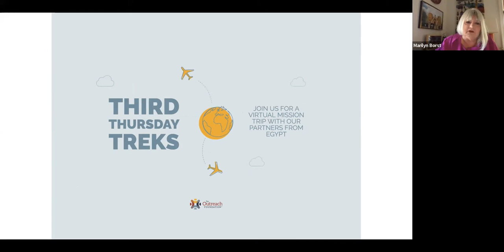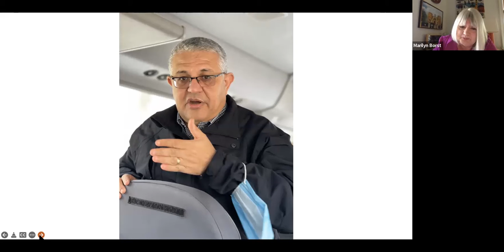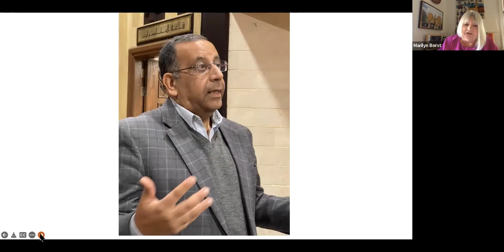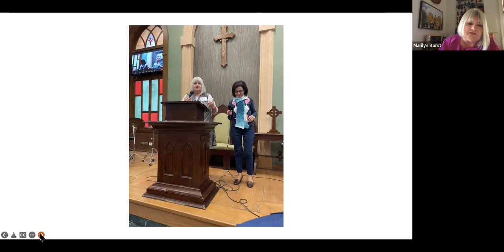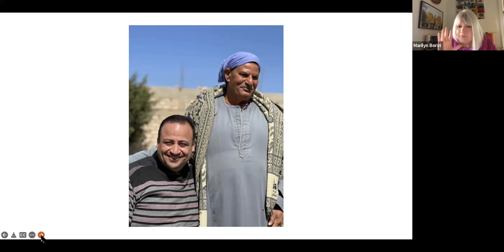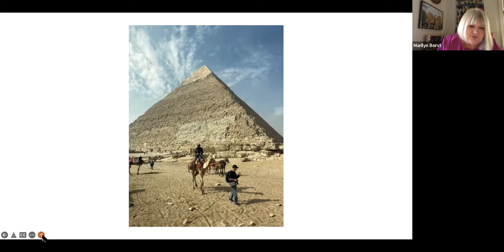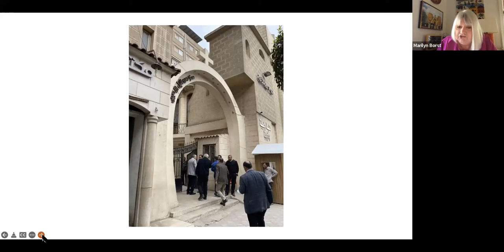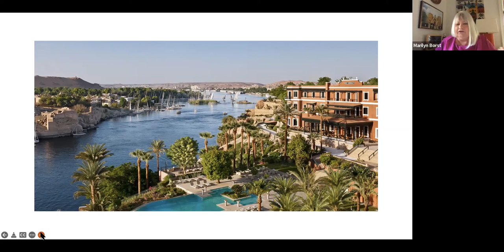Third Thursday Trek to Egypt - March 2022